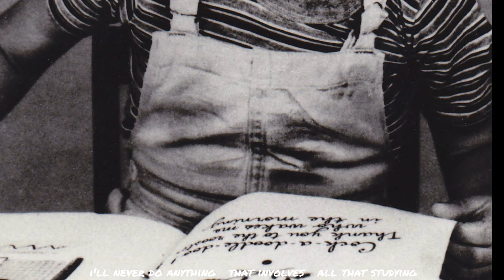SHOOTERS Rub The Board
Not everybody likes school. You know tedious, boring.
The singers mind is drifting to other things.

Recorded at Rehearsal TRACKDOWN Kent St City of SYDNEY

Featuring
Claire Cherron on vocals & synth   Peter Graham on drums
Tim Ryan on bass guitar                  Steve Perry guitar

Pics from FRENCHS Oxford Street, BONDI ASTRA and PADDINGTON GREEN

SONGWRITERS Claire Cherron & Steve Perry